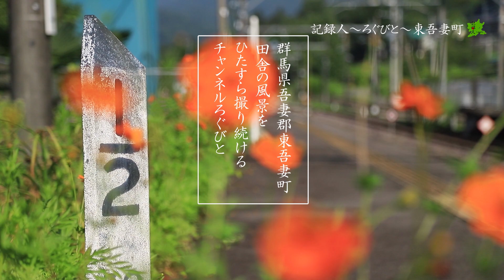ご報告【撮影地募集】東吾妻町／田舎の風景／群馬観光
群馬県吾妻郡東吾妻町の風景をひたすら撮り続けるYouTubeチャンネルろぐびと。
あなたの思い出の場所を募集します。
東吾妻町はもちろん中之条町、草津町など
近隣地域であればどこでも大丈夫です。

ご希望がある方はコメント欄に場所を記載して下さい。